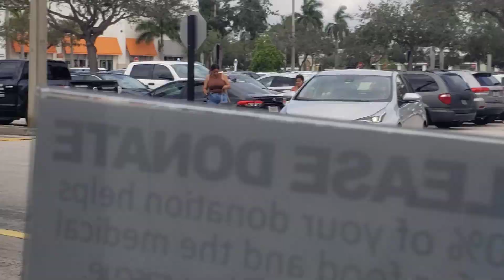Jess Mare and Dogs